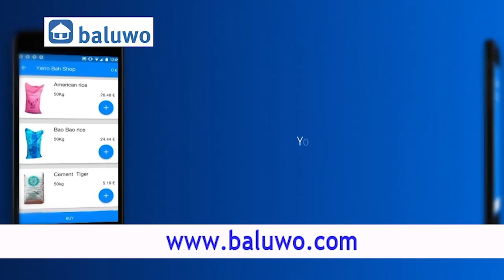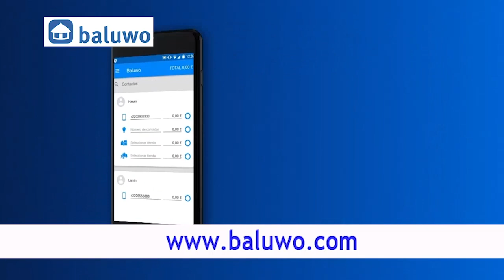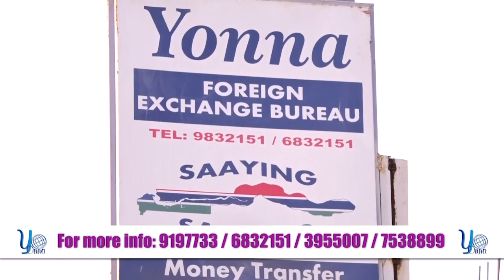Barrow today presided over the swearing in ceremony of the newly appointed Minister of Youths.